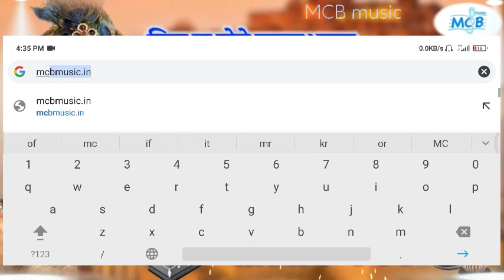शुद्ध राग मालकौंस की जबरदस्त बंदिश सुन कर आनंद आ जाएगा।।raag malkauns bhajan।।classical bhajan।MCB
रोंगटे खड़े कर देने वाली गायकी..राग केदार ओर राग मालकौंस का अद्भुत संगम।रमा कुमारी।।raag kedar bhajan

नीचे दिए गए लिंक पर क्लिक करके आप भजन के बोल देख सकते हो👇👇👇

राग मालकौंस परिचय◆◆◆

राग मालकौंस ,मालकंस ,मालकोस नाम से भी जाना जाता है

ग ध नी कोमल स्वर तथा अन्य स्वर शुद्ध है

रे प वर्जित स्वर

जाति औडव-औडव

रात के तीसरे प्रहर को गाया जाता है

यह गंभीर प्रकृति का राग है तथा यह एक पुरूष राग है

इसका समप्राकृतिक राग चन्दकोष है ।

mewadi_classical_bhajans